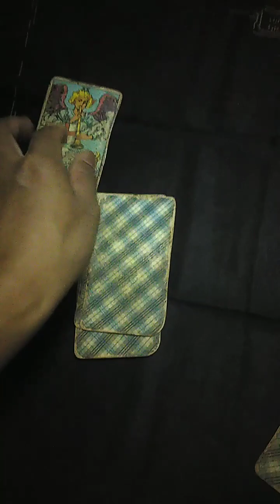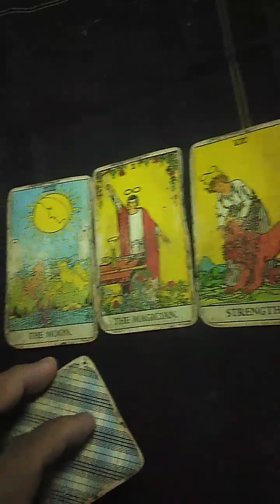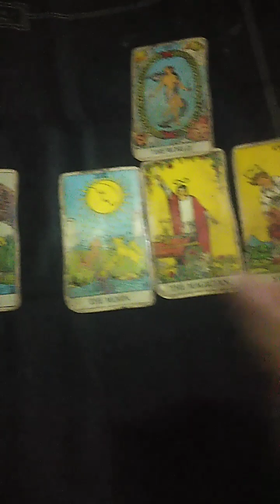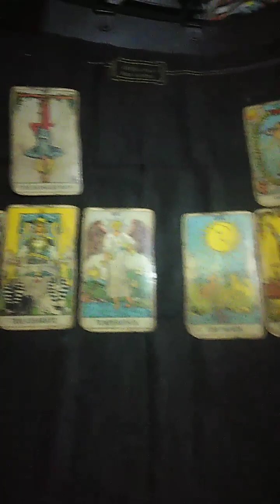ดูดวง​ฟุตบอลไทย(Ep.3)​ ทีมชาติไทยvsคีร์กีซสถานAsian Cup2023เต็ม​คลิป​